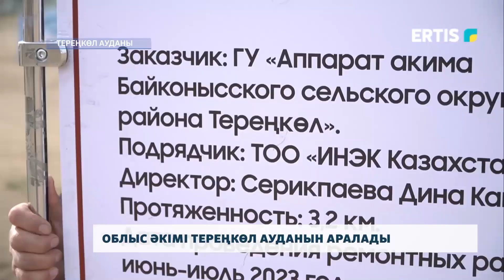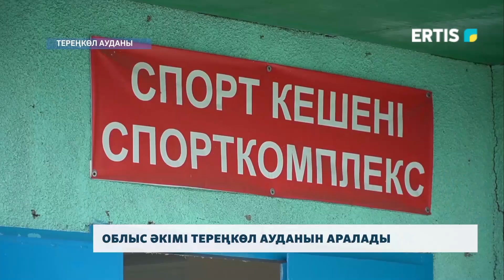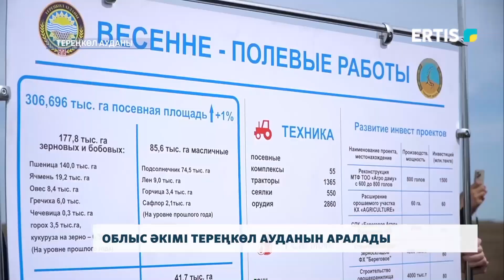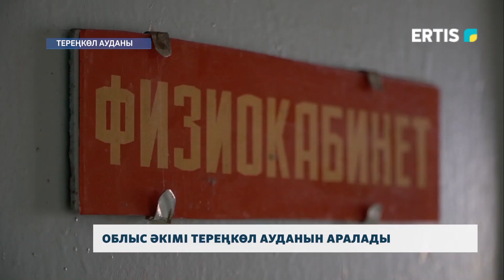Облыс әкімі Тереңкөл ауданын аралады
Биыл Тереңкөл ауданында «Ауыл ел бесігі» бағдарламасы бойынша ауыл ішілік жол жөнделіп, мәдениет үйі бой көтермек. Өңір басшысы Асайын Байханов мемлекеттік бағдарламалардың орындалу қарқынымен танысты.